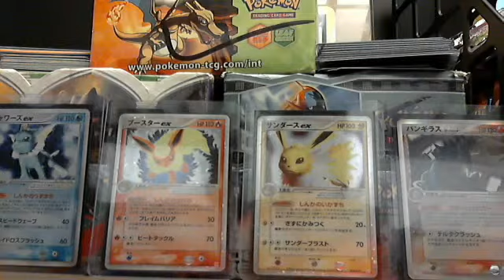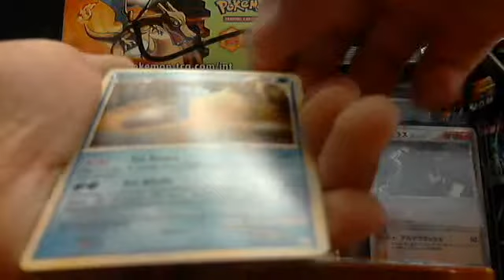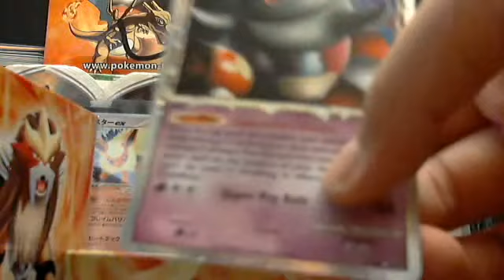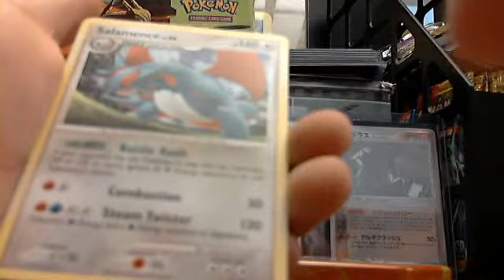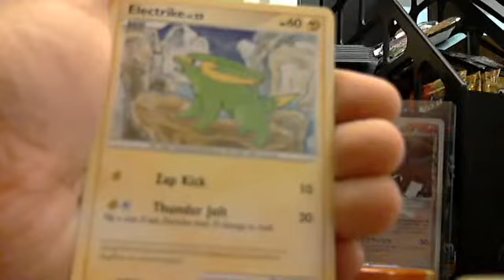Packs & tins part 4